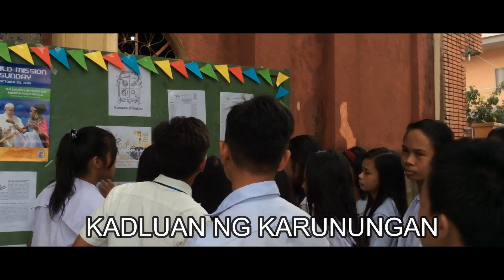SRPS School Hymn (Music Video)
In celebration of the 50th (Golden) Founding Anniversary (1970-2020)
AVP Edited by: Chin Anne O. Agudilla (Gr. 9 Students)
Lyrics by: Msgr. Antonio L. Obeña